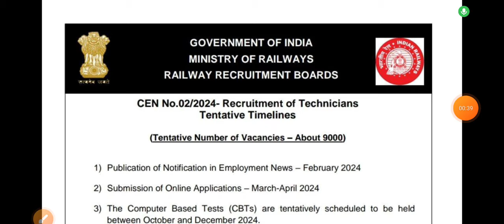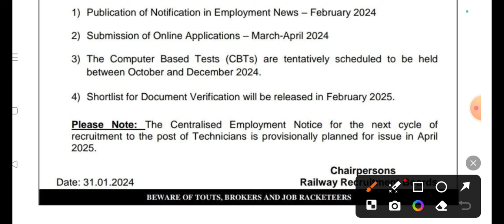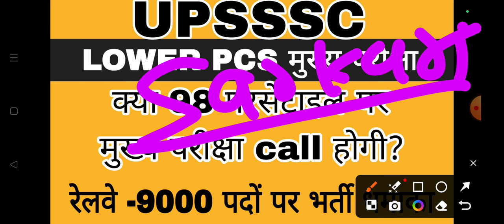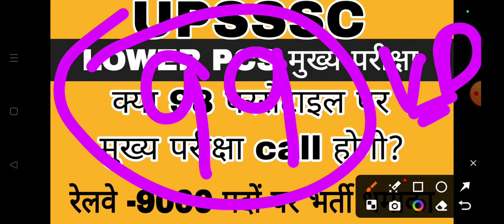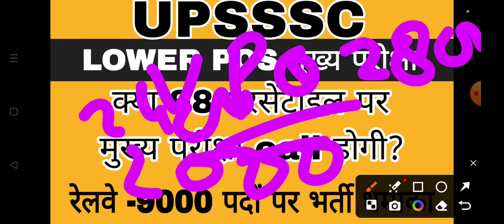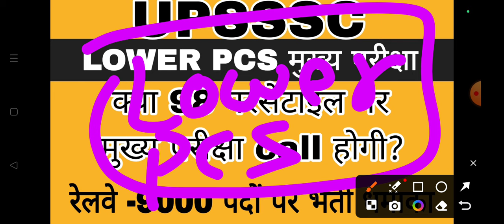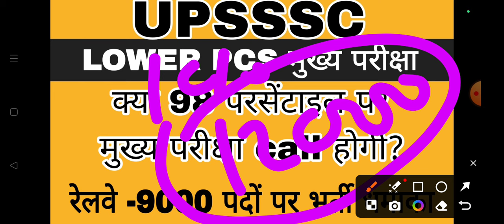UPSSSC LOWER PCS LATEST NEWS | UPSSSC RESULTS | RAILWAY JOBS | RRB VACANCY